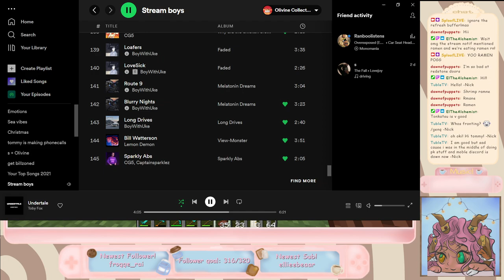Learning how to build mushroom farms|sploof'shellscape